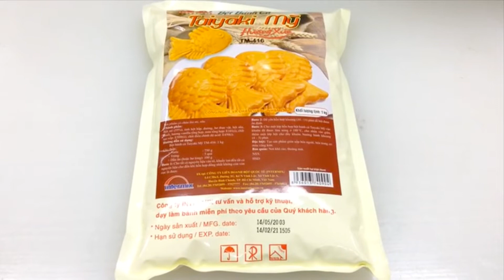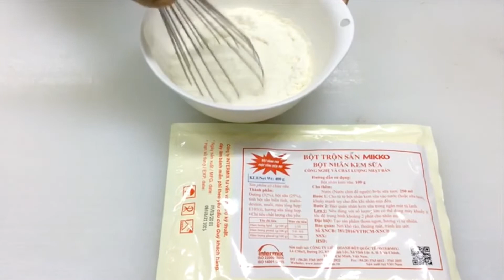Bánh Cá Taiyaki thơm ngon và đơn giản bằng bột Mikko Hương Xưa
các bạn có thể tìm mua nguyên liệu bột trộn sẵn để làm những món mình yêu thích hoặc các bạn có thể vào trang để cập nhật thông tin các loại bánh mới nhé.
Chúc các bạn thành công với sản phẩm từ bột Mikko Hương Xưa.

CÔNG TY LIÊN DOANH BỘT QUỐC TẾ
Địa chỉ: Lô C30A/I, Đường 2G, KCN Vĩnh Lộc, Xã Vĩnh Lộc A, H.Bình Chánh, Tp.HCM
Hotline: 19003089
Cửa hàng bột MIKKO Tp.HCM
523 Hồng Bàng, phường 14, Quận 5, Tp.Hồ Chí Minh
Cửa hàng bột MIKKO Đà Nẵng
865 Nguyễn Hữu Thọ, Phường Khuê Trung, Quận Cẩm Lệ, Tp.Đà Nẵng
Cửa hàng bột MIKKO Cần Thơ
162 Nguyễn An Ninh, Phường Tân An, Quận Ninh Kiều, Cần Thơ
Cửa hàng bột Mikko Vĩnh Long
Tổ 1, ấp Thạnh Hưng, xã Hòa Phú, huyện Long Hồ, tỉnh Vĩnh Long.
Cửa hàng bột MIKKO Nha Trang
Địa chỉ: 556 Lê Hồng Phong- P. Phước Hải- TP. Nha Trang

Và các Siêu Thị trên toàn quốc.